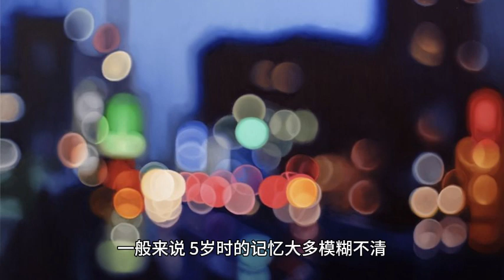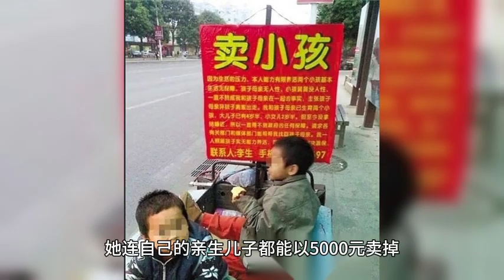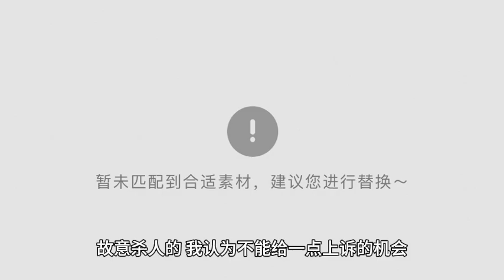人贩子余华英的眼神有多恐怖，被抓前一天还戴着金项链逛街！